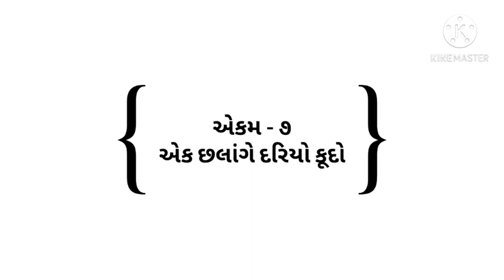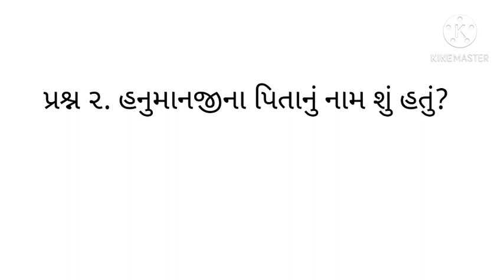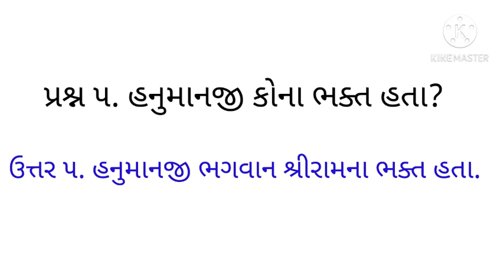STD 3 SUB KALSHOR LESSON 7 PART 1